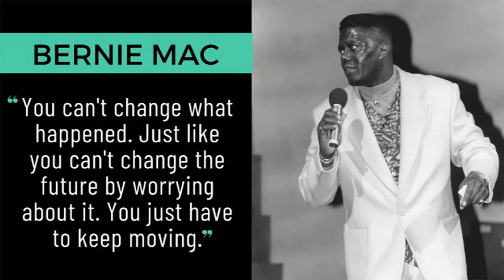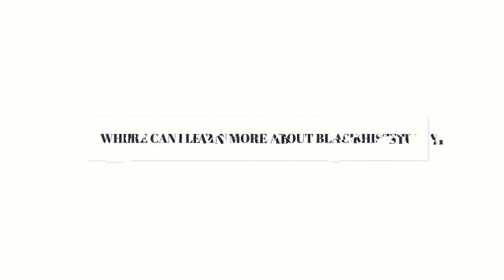Morehouse Black Historical Figures Series (We Gonna Learn Today)